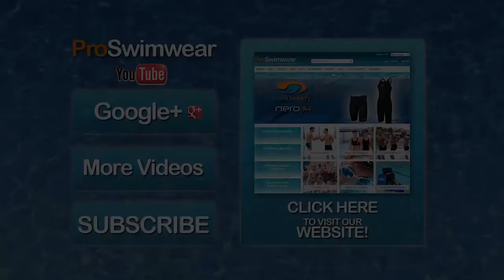You. Multiplied. - 2XU Compression Clothing - Presented by ProSwimwear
Go further for longer and recover faster with 2XU!  If you're not already using 2XU compression clothing during/after exercise then you should be! Packed with the latest in athletic garment technology 2XU clothing can help enhance your natural abilities watch the video to find out how!

Created by 2XU, Presented by ProSwimwear.